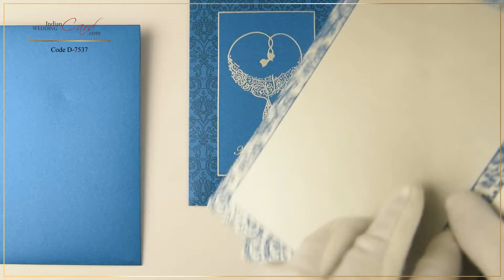Turquoise Blue shimmer Pull-out type Necklace style calligraphic “Bismillah” Walima/Nikah D-7537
Shimmer turquoise blue paper (250 gsm) for main card and envelope. Shimmer silver paper (250 gsm) for 2 inserts attached with matching tassel.

Silk screen printed “Bismillah” calligraphy in necklace adorns the front. The main card and inserts have floral self-print border. The main card is beautified with running floral self-print at the back. Inserts are pull-out type. An exceptionally beautiful wedding card!